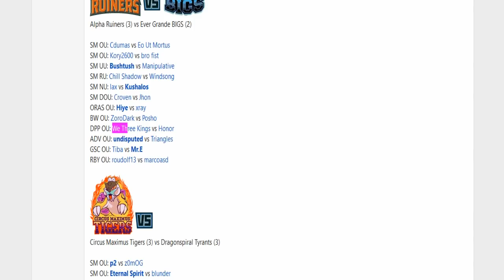Smogon Premier League 9-Week 5: We Three Kings vs Honor (DPP OU)